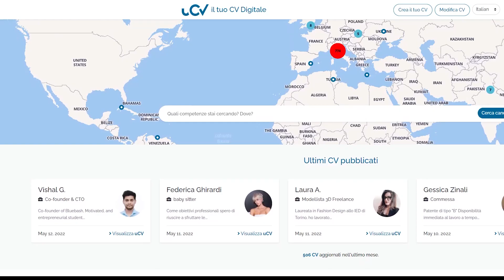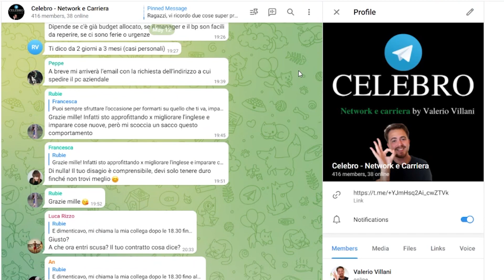Colloquio di lavoro: Come capire se un'azienda ci sta PRENDENDO IN GIRO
Aziende truffa? Come capirlo.

✅ Vuoi scaricare gratuitamente il listone delle domande al colloquio di lavoro? puoi ottenere tutto gratuitamente iscrivendoti alla mia Newsletter:

DESCRIZIONE
Da un po' di tempo a queste parte avrete notato che ogni azienda si autoproclama leader nel settore, promettendo negli annunci o al colloquio corsi di formazione, crescita interna e clima di lavoro disteso.
Ma come facciamo a capire se ci stanno prendendo in giro?
Nel video di oggi vi racconto un po' di trucchetti per evitare di essere presi in giro e capire se un'azienda merita il nostro tempo oppure no.

CAPITOLI
0:00 Intro
1:20 Informazioni Azienda
2:40 Chiedere Feedback
3:50 seguire il proprio istinto
4:50 conclusioni

STRUMENTI UTILI

RISORSE GRATUITE

CONTATTI